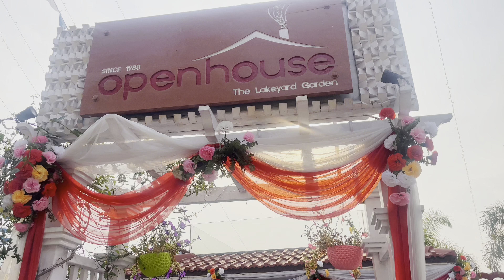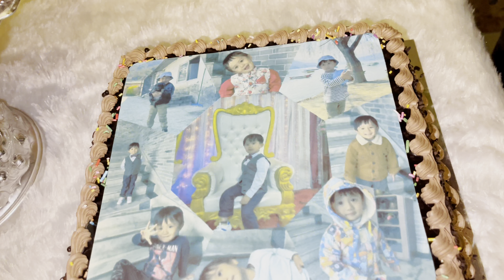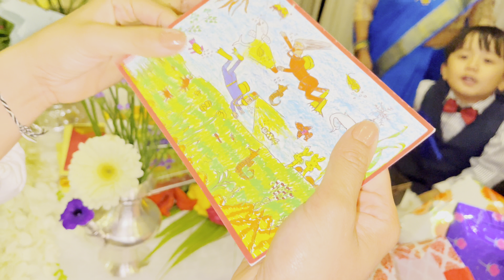Happy Birthday Jaiden👑🎈Family Gathering |DITULGRG💪🏼